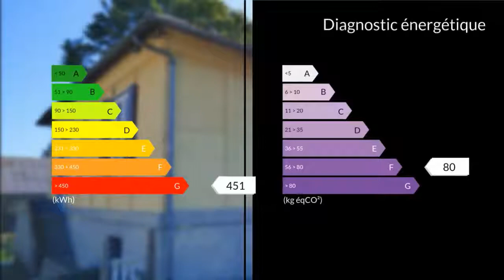A vendre - Maison/villa - Beaugency (45190) - 3 pièces - 67m²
BEAUGENCY, maison de 67m2 sur sous-sol complet, à restaurer, sur terrain de 507m2.Cette maison est composée d'une cuisine, séjour, 2 chambres, salle d'eau, WC. Elle se situe proche du centre ville, école et commerces. Les menuiseries sont en double vitrage. Le chauffage est au fuel et la production d'eau chaude est électrique.Elle conviendra parfaitement à un investisseur ou à un primo-accédant prêt à réaliser des travaux de rénovation.M. Aurélien DUTARTRE 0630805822 / 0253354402poste8700 Agent commercial indépendant du réseau national clairimmo Maxihome N° RSAC : 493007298 - Ville du greffe : RSAC ORLEANS